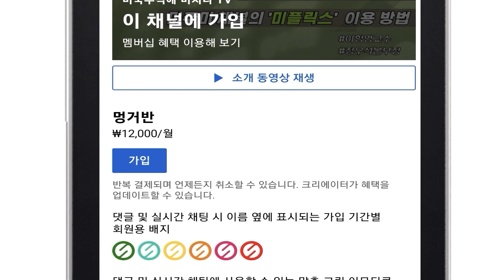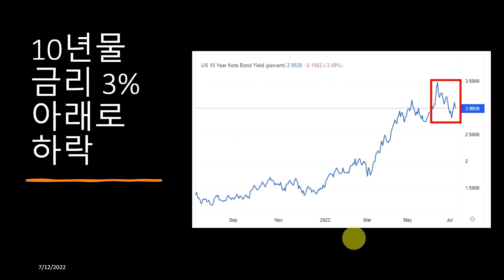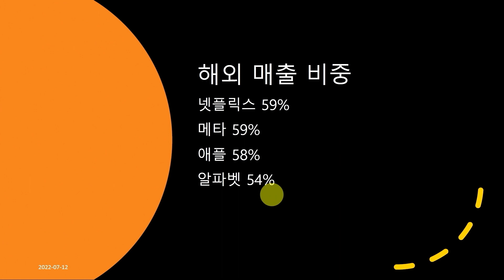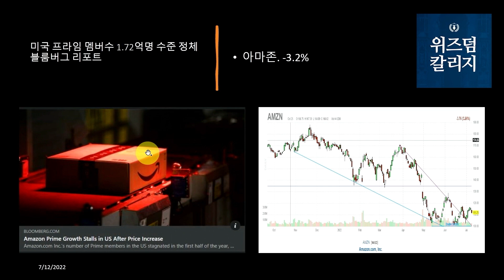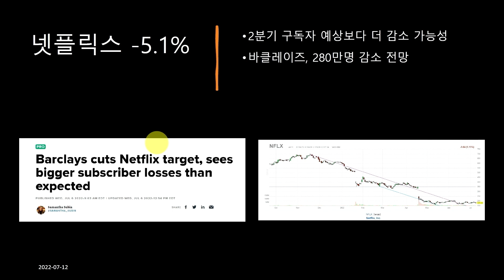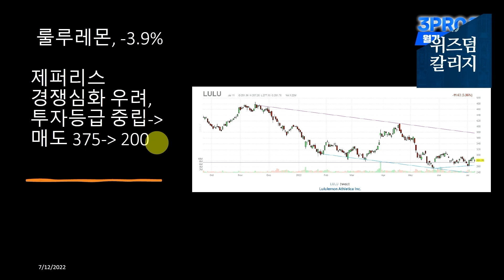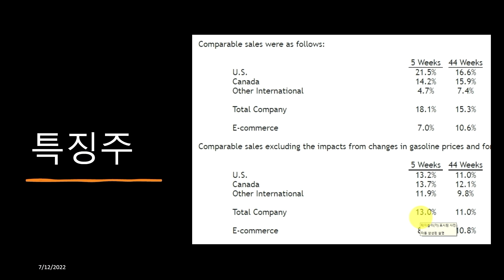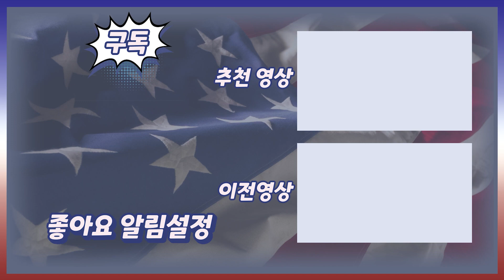[삼프로X미주미] 해외매출 비중 큰 기업들 달러 초강세에 큰 타격 f. 미주미 이항영 위원